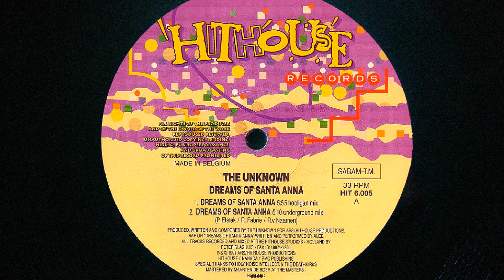THE UNKNOWN -DREAMS OF SANTA ANNA*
HITHOUSE RECORDS *UNDERGROUND MIX (A2)
 CAT #  HIT 6.005
FORMAT: VINYL
COUNTRY OF RELEASE: BELGIUM